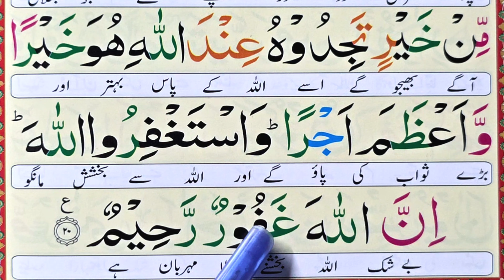Al Muzzammil Surah [Surah Muzzammil Recitation with Pen Display